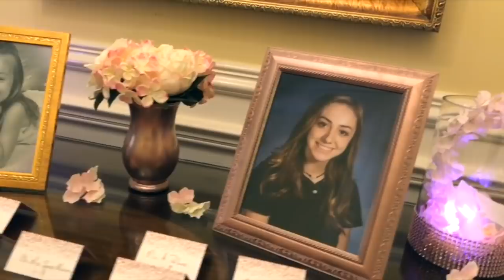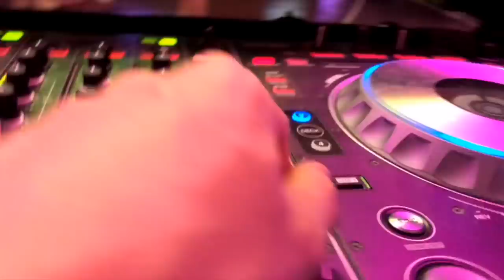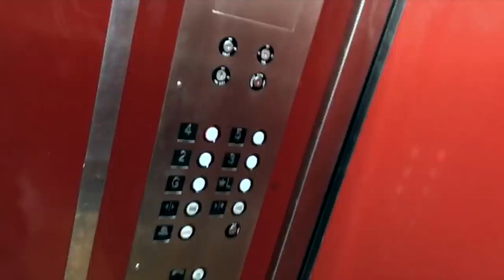DJ VLOG #162: Alessia's Sweet 16 at Molly Pitcher Inn (Red Bank, NJ)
Snapchat Recap: May 25th 2018. Alessia's Sweet 16 at Molly Pitcher Inn. Red Bank, New Jersey.